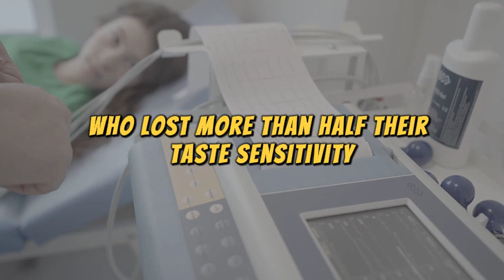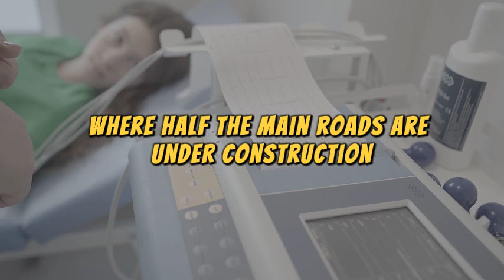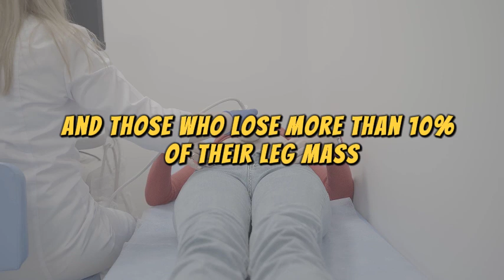Once You Turn 80, THESE 5 Things Happen Whether You Like It Or Not! | Senior Health Tips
👨‍⚕️ I’m a brain surgeon, and after 40 years of studying the human body, I can tell you this: once you turn 80, your body doesn’t just age — it reprograms itself. In this eye-opening video, we uncover the 5 scientifically proven changes that happen to every single person after crossing 80… whether you like it or not.
🧬 Backed by major research from The Lancet Healthy Longevity and Harvard Medical School, we’ll explore what really happens when your brain rewires, your muscles start consuming themselves, your taste buds fade, your skin forgets how to heal, and your sleep clock flips completely.
💡 These aren’t random “old age” problems — they’re predictable biological events your body triggers for survival. Understanding them early could help you slow them down, even reverse some effects, and extend your independence and vitality.
⚠️ Stay until the end — because #1 will shock you. It’s the final change that even most doctors won’t tell you about, but it may secretly predict how long you’ll live after 80.
We read and reply to every story personally ❤️

⌛  Timestamps:
⏱️ Intro - 0:00
🧬 Change no.5 – 01:40
🧬 Change no.4 – 04:47
🧬 Change no.3 – 08:01
🧬 Change no.2 – 10:39
🧬 Change no.1 – 13:38

🔬 Research Sources Cited in This Video:

Studenski et al. “Gait Speed and Survival in Older Adults.” JAMA. 2011.
Leong et al. “Prognostic Value of Grip Strength: Findings from the Prospective Urban Rural Epidemiology (PURE) Study.” The Lancet. 2015.
Tchkonia et al. “Cellular Senescence and the Aging Skin Microenvironment.” Nature Aging. 2022.
Phillips et al. “The Predictive Power of Walking Speed for All-Cause Mortality in Seniors.” BMJ Open. 2021.
Chen et al. “Age-Associated Loss of Taste Bud Function.” Journal of Gerontology: Biological Sciences. 2020.
Blagosklonny et al. “Mechanisms of Muscle Atrophy and Sarcopenia.” Aging Cell. 2023.
Tsuji et al. “Impact of Reduced Heart Rate Variability on Mortality Risk in Elderly Populations.” European Heart Journal. 1996.
Takagi et al. “Associations Between Limb Temperature and Cardiovascular Risk in Older Adults.” Age and Ageing. 2021.
Cirelli et al. “Sleep and Circadian Rhythm Changes in Aging and Neurodegeneration.” Nature Reviews Neuroscience. 2019.
Harada et al. “Heart Rate Variability and Healthy Aging: A 20-Year Follow-Up Study.” European Heart Journal. 2019.
Seidler et al. “Neural Plasticity and Cognitive Reserve in Aging.” Nature Neuroscience. 2021.
Sato et al. “Skin Regeneration and Delayed Healing in Older Adults.” Journal of Investigative Dermatology. 2022.
Matsubayashi et al. “Peripheral Circulation and Mortality Risk in Community-Dwelling Elderly.” European Journal of Applied Physiology. 2020.